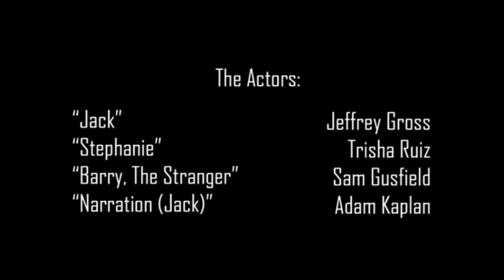Jeff Gross’ DROP DEAD GORGEOUS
We (mainly Jeff) had one week to write, shoot, and edit this for a student film competition. We were given a camera at the beginning of the week and was told it had to be a noir film and has to have the line “well I guess I won’t be needing this anymore”. The week was tough and we didn’t have time to sand out the rough edges, but all things considered, I think it turned out great.